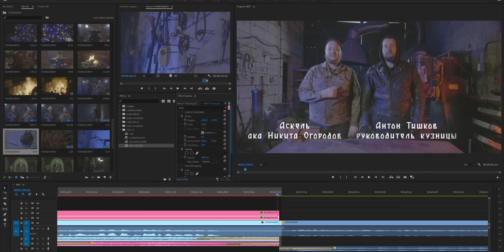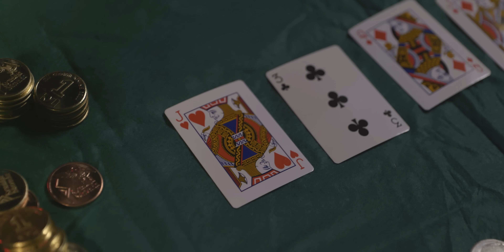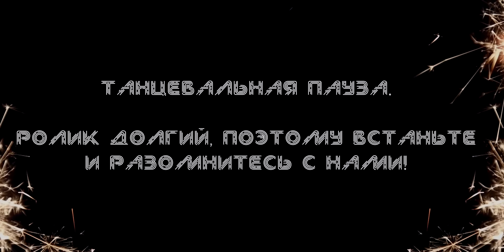Огромный новогодний спецвыпуск. Кузница Велунда 2020.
Пока Селёдка под Шубой и Крабовый Салатик сражаются за власть в Королевстве Новогодних Яств, а Оливье уверен в своем праве на трон, и все они готовят экспансию на наши желудки - нам нужно успеть и поздравить своих подписчиков, и отбиться от вьетнамских флешбеков, и ...
Столько дел, что даже новое видео длится почти час!

Плейлист:

1:59 ES_How to Tango - Arthur Benson
3:33 ES_Clockmaster's Magic Pendulum - Grant Newman
3:56 ES_Catching Barney - Mike Franklyn
7:25 ES_Is the Fish Still Alive - Stationary Sign
10:27 ES_Find a Jig - Hunter Quinn
12:10 ES_Lazy Elephant - Stationary Sign
14:04 ES_More Coffee - Ealot
15:13 ES_Tree House Story - Mike Franklyn
17:26 ES_Deck the Halls (Jazz Version) - Ennio Mano
18:38 ES_Zulu - Lucas Pittman
21:37 ES_Tin Can Boil - Scott Panther
22:54 ES_Ragtime Afternoons - Rich in Rags
25:49 S_We Wish You a Merry Christmas (Lofi Version) - Timothy Infinite
26:45 ES_Arguing by the Book - Stationary Sign
30:29 ES_The Seeking Cat - Moss Harman
31:42 ES_Watch My Feet Now - Arthur Benson
35:53 ES_Tree House Story - Mike Franklyn
38:42 ES_Catching Barney - Mike Franklyn
41:47 ES_Epinephrine - Dissidence
42:00 ES_Lazy Elephant - Stationary Sign
46:30 ES_Zulu - Lucas Pittman
46:57 ES_Watch My Feet Now - Arthur Benson
51:17 ES_Deck the Halls (Jazz Version) - Ennio Mano
52:03 ES_Catching Barney - Mike Franklyn
57:36 ES_God Rest Ye Merry Gentlemen - Traditional, Annie Lennox